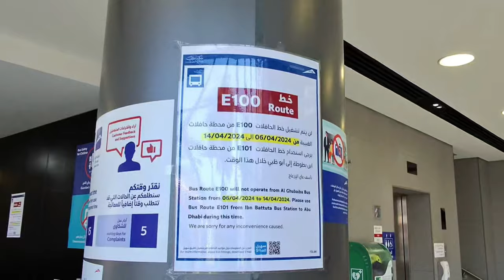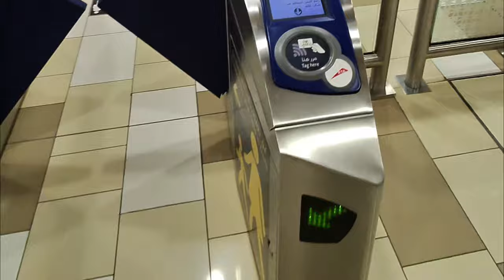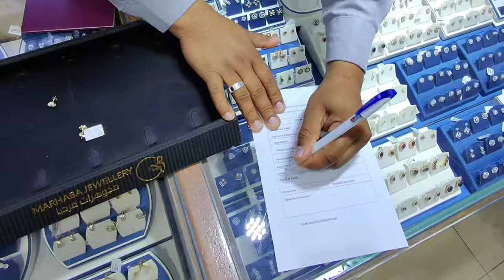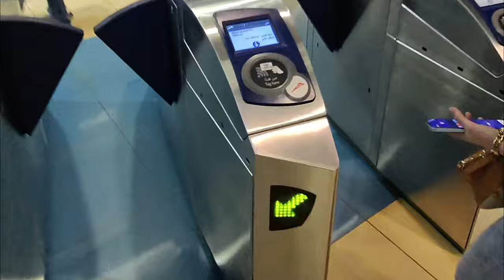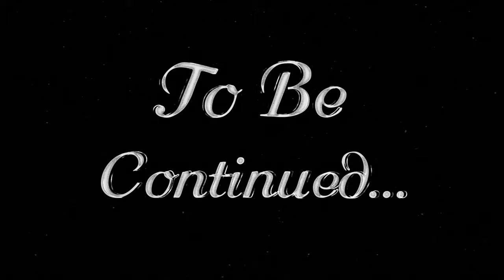Abu Dhabi Bus Mystery SOLVED!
In Part 7 of our 'ONLY IN DUBAI' series we were sidetracked by the re-routing of our bus to Abu Dhabi. As such the steam was taken out for us to go, so we ended up at the Gold Souk. And yes, we did end up leaving with no change! 😅

In this travel series, we share our adventure of returning to Dubai. From the bustling city life to the breathtaking views, Dubai has a way of leaving a lasting impact on everyone who visits. If you're considering a trip to Dubai, this series will show you why it's a destination like no other.